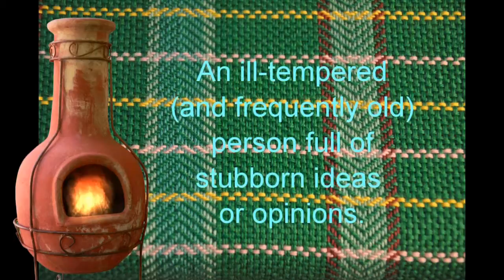OverShot Towels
Being a short slide show of my most recent weaving project.  A set of 5 towels made of 22/2 Cottolin.   This was just a fun little project, I wanted easy threading for my first set up after my new shoulder had healed, and this was a perfect project for that.  I also tried on 3 of the 5 towels to use my new double bobbin shuttle on the Over Shot pattern.  The Blue towels got the double shuttle and I think it really shows in the boldness of the pattern.